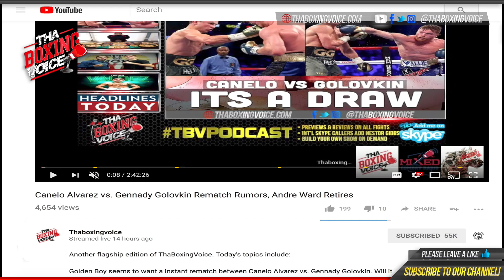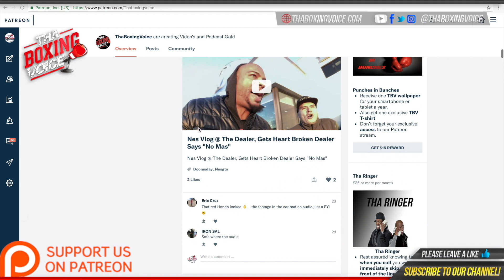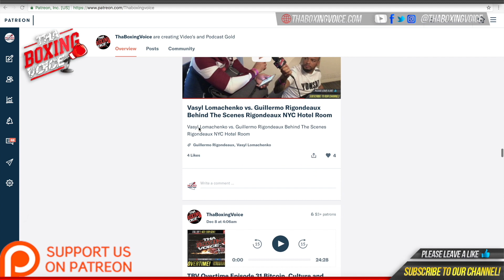🔥Eddie Hearn Discusses Losing Purse Bid to Top Rank, Disgruntled Fighters Reaching Out to Dazn😱